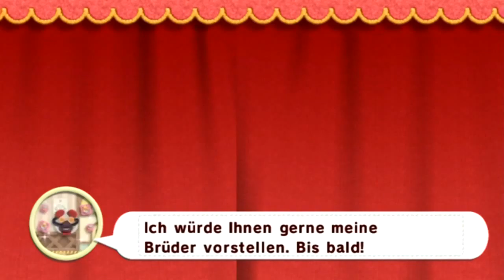Schisch plays ... Kirby's Epic Yarn - Part 8 - Absolut kein Fortschritt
Heute spielen wir...

Ich begrüße meine Gäste:
Aileen & Seppel.

Viel Spaß